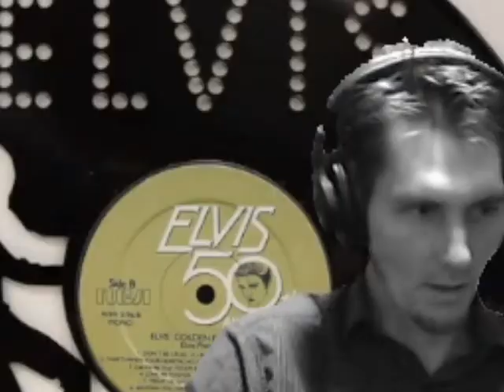A Little Less Conversation - Elvis Presley (Cover)